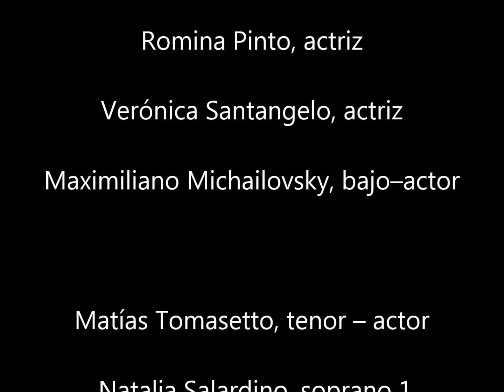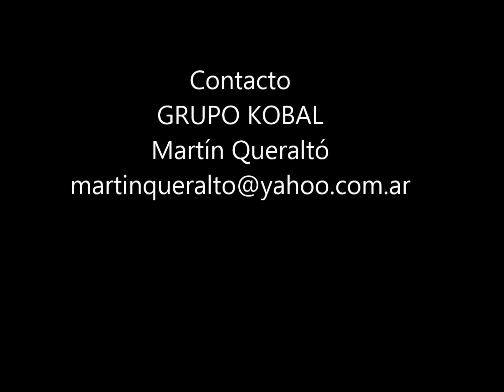Viaje al Corazón de las Tinieblas Trailer Martín Queraltó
Sobre el libro homónimo de Alberto Wainer.  Ac1: Verónica Santángelo  Ac2: Romina Pinto   Conrad: Fernando Gonzalez   Kurtz: Maximiliano Michailovsky   Médico: Matías Tomasetto    Coros: Rebeca Nomberto, Paula Bresci y Carolina Thiers.   Ensamble: Flautas: Patricia García   Violín: Andrés Liendro  Piano: laura Ventemiglia  Guitarra: Matías Couriel  Acordeón: Diego Lipsky. Regisseur y diseño de iluminación: Marina Wainer. Dirección Musical: Martín Queraltó.